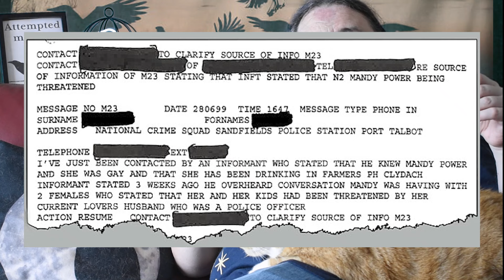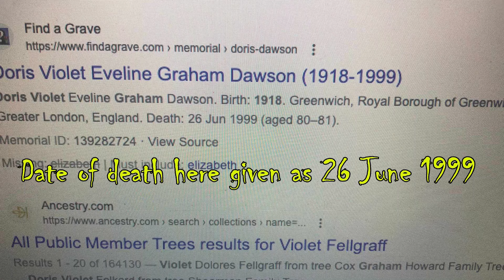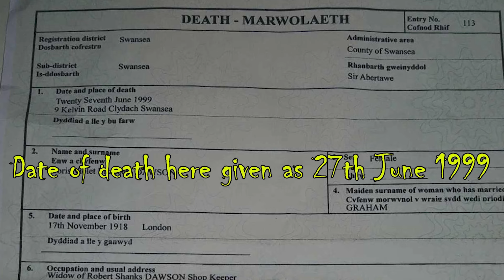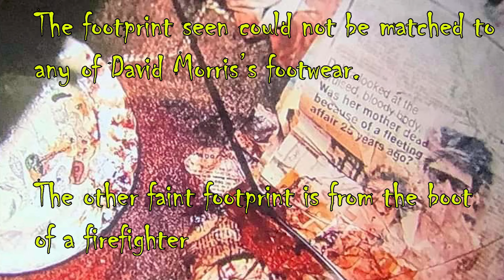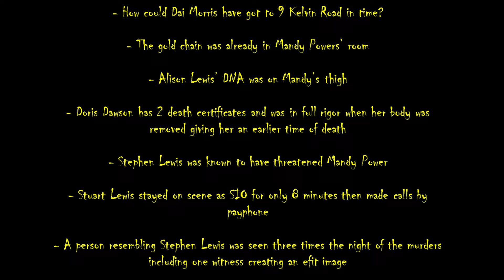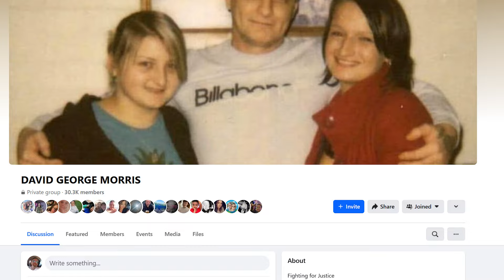Murder of Crows Episode 100 The Clydach Murders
In one of Wales's most controversial cases, four people, including two young children, were viciously beaten to death before their house was set on fire. After a lengthy investigation, police finally arrested David Morris and he was ultimately tried twice after a successful appeal, but convicted both times. The case is still debated twenty five years later because of numerous issues with the investigation and also with the legal proceedings. Join Dr Steve to pick this one apart.

Silence The Crows by TREP appears with kind permission from Rhys Evans